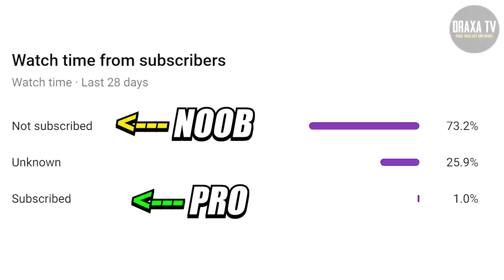BEST FREEFIRE TIK TOK PART 294 | FREEFIRE TIK TOK VIDEO